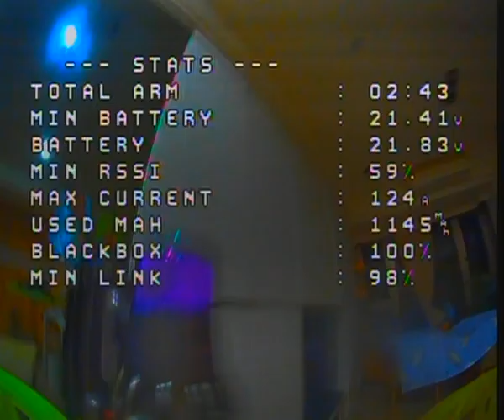Fast cinematic footage at home freestyle drone footage fpv analog 5